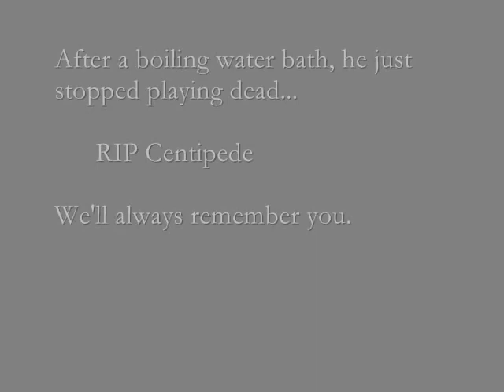Life and death of a Centipede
The result of a Centipede vs Boiled Water